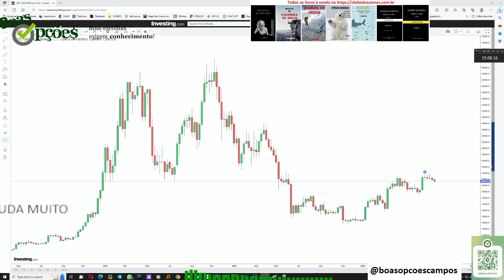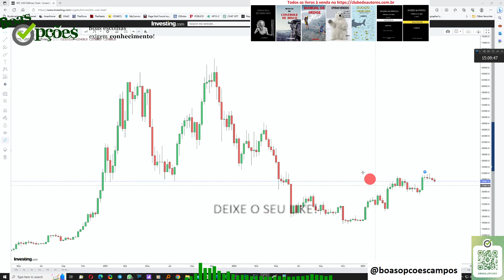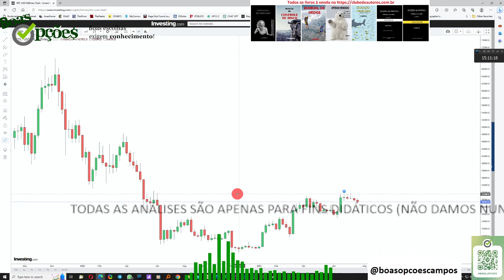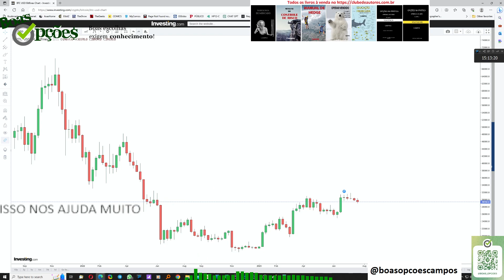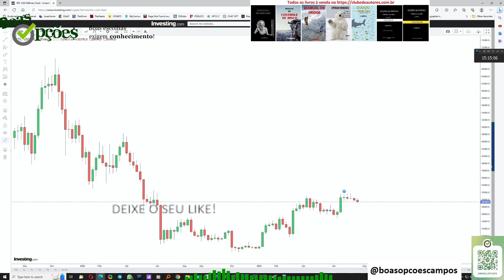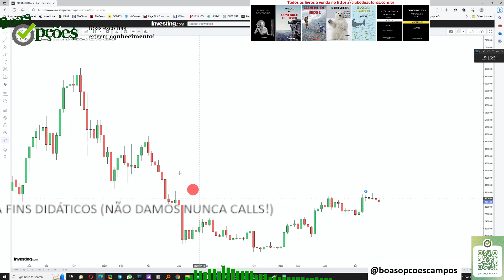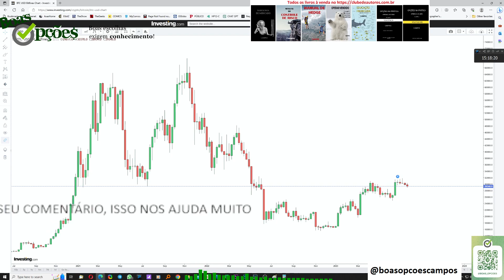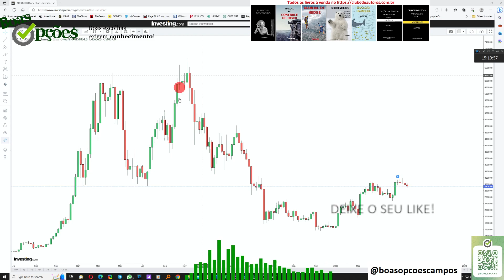CRIPTOS ATRELADAS AO DÓLAR